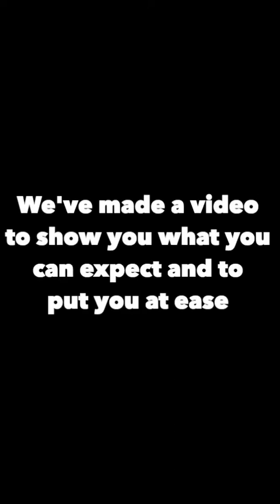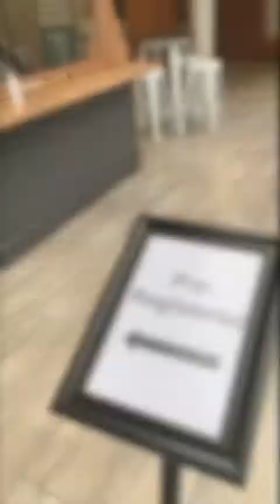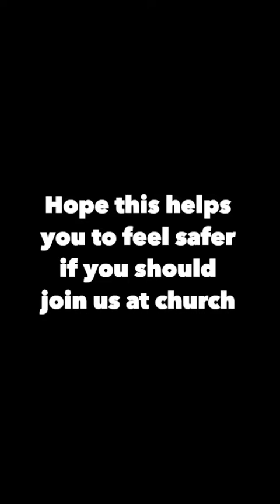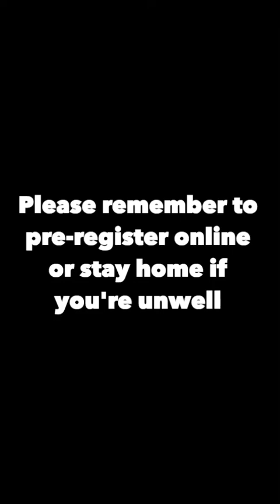What to expect when you return to in-person church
We want you to know that your health & safety is important to us. This is a brief explanation from our team of what to expect when you return to in-person church, and the steps we have taken to make sure we look after everyone responsibly. See you at church!